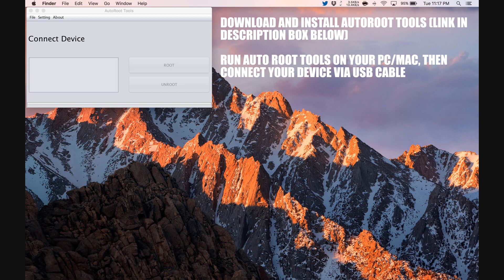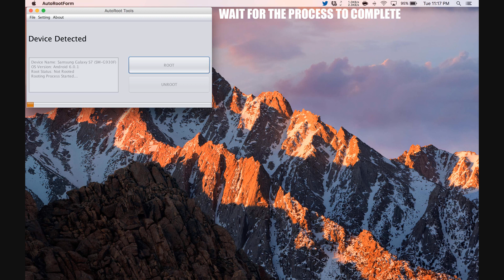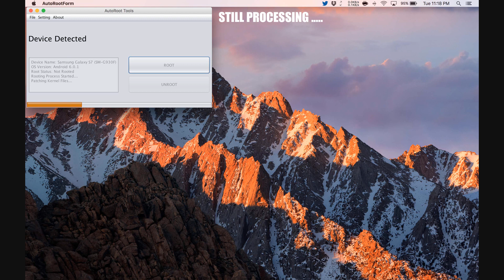How To Root Huawei MediaPad M3 Lite 10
Step by Step tutorial on how to How To Root Huawei MediaPad M3 Lite 10.